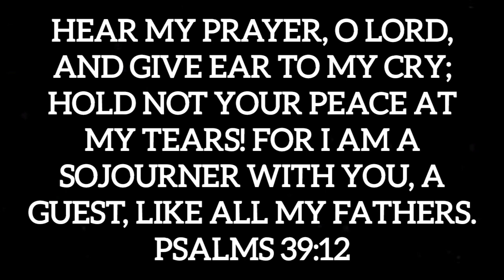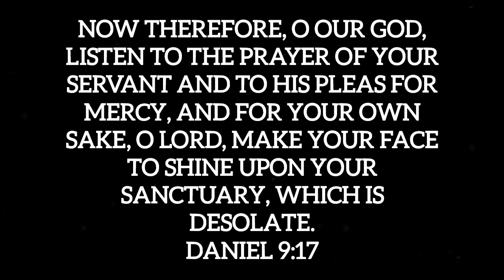Nin Snehathal || Rachel Philip || Malayalam Christian Song